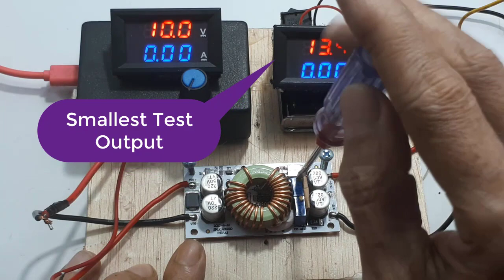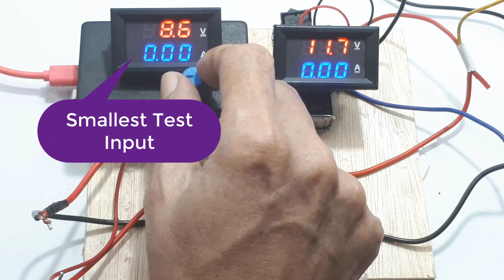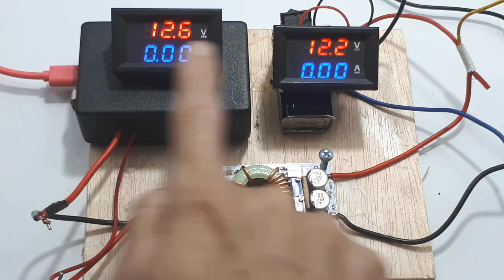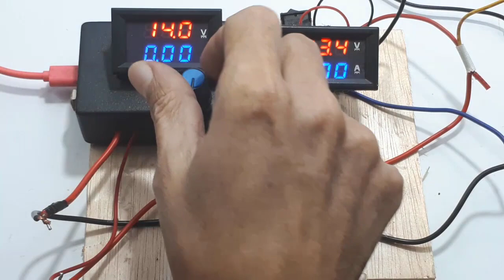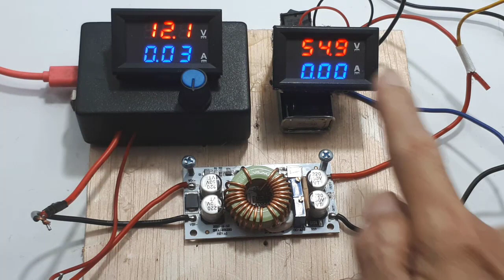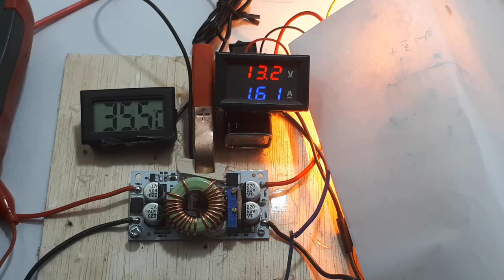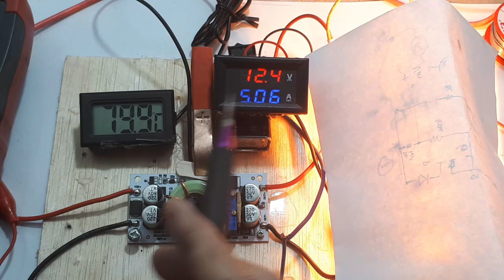Regulator Adjustable 12-55V 10A CC CV 250W Penaik tegangan - Step Up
Video ini hanya men test modul DC to DC booster Converter 250W 10A.
Regulator Adjustable 12-55V 10A CC CV 250W  Penaik tegangan

0:00 Radal05
0:10 Spesifikasi Step Up DC 10A 250W
2:50 tes tegangan output minimum
3:30 tes tegangan input minimum
5:35 test tegangan output maksimum
6:35 tes beban

Modul Converter Power Supply DC Step Up 250 Watt 10 Ampere yang bisa digunakan untuk menaikan tegangan seperti dari 12 volt ke 24 volt

Spesifikasi:
- Input Voltage : DC 8.5V - 48V
- Output Voltage : DC 10V - 50V (Adjustable)
- Output Current : 10A Max (Perlu tambahan Heatsink jika di atas 8A)
- Output Constant Current : 0.2-8A (Output jangan di short saat adjust current)
- Efesiensi : 96%
- Working frequency : 150KHZ
- Operating Temperature : Industrial (-40'C to +85'C), jika suhu sudah melebihi 40'C di sarankan ditambah heatsink
- Over circuit protection : yes
- Input Reverse Polarity Protection : yes
- Installation: 4 3mm screw holes
- Dimensi : 70mm x 36mm x 13mm
Power supply Variable 250 Watt 10A Step Up Power supply Adjustable Elektronik Kreatif DIY